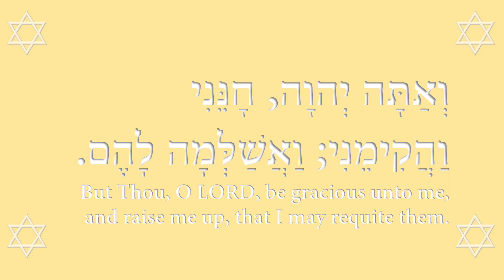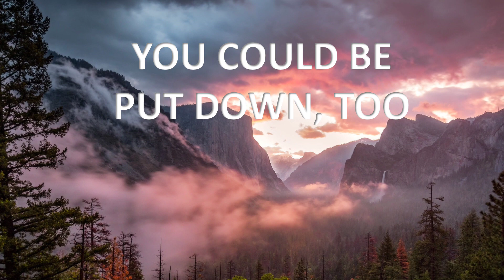Prayer to Adonai on the Day of Rest